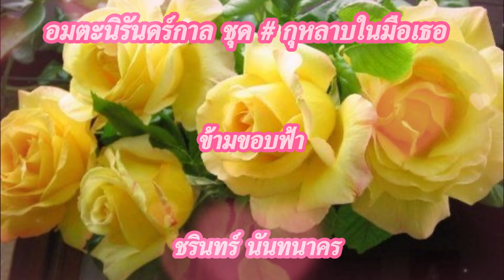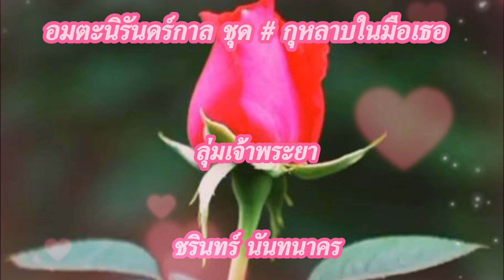อมตะนิรันดร์กาล ชุด # กุหลาบในมือเธอ ชรินทร์ นันทนาคร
- ชรินทร์ นันทนาคร หรือชื่อเดิม ชรินทร์ งามเมือง ศิลปินนักร้อง นักแสดง
และ ผู้กำกับภาพยนตร์ ได้รับการยกย่องเป็นศิลปินแห่งชาติ ประจำปี พ.ศ. 2541

00:00  01- กุหลาบในมือเธอ
02:47  02 - หงษ์ปีกหัก
05:47  03 - คนพเนจร
09:30  04 - เด็ดดอกรัก
12:47  05 - รอยรักรอยเล็บ
15:58  06 - ช่อทิพย์รวงทอง
19:10  07 - หนี้มาร
22:07  08 - เพราะขอบฟ้ากว้าง
25:28  09 - ข้ามขอบฟ้า
28:47  10 - ทาสทรมาน
31:47  11 - ขวัญกระเจิง
34:45  12 - คอยพี่
37:51  13 - ลาก่อนความรัก
40:37  14 - คิดไม่ถึง
43:51  15 - ลุ่มเจ้าพระยา

*** เพื่อเป็นกำลังใจ ฝากกด ไลค์ ,กดแชร์, กดติดตาม และกดกระดิ่งแจ้งเตือนเพื่อมิให้พลาดคลิปเพลงใหม่..